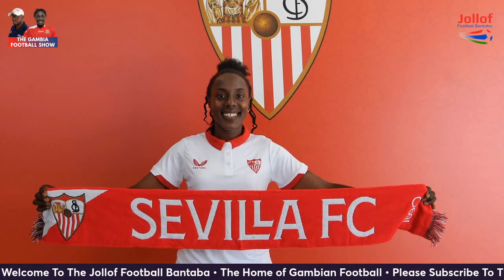Gambia Football Clip | Latest Gambian Transfer Updates | July 7th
Foday Fo Journalist took us through the latest transfers and potential moves involving Gambia Footballers.